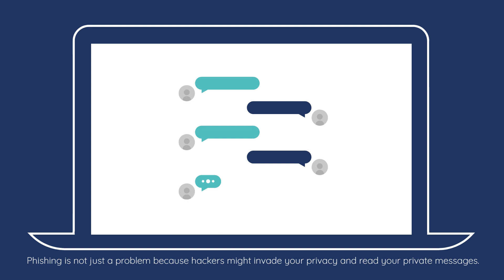Why phishing is a problem - Phished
“It will never happen to me.” “I’m familiar with computers, I’ll never fall for it.” “Phishing? Only dangerous for people who lack sufficient education or knowledge.” But the thing is: everyone with an internet connection lacks that basic digital security awareness.

At Phished, we built a platform which provides anti-phishing training. By trying to phish over 55,000 users per day, we experience the dangers of pride and prejudice on a daily basis. No matter which sector you work in, no matter which country you live in, whether you are an administrative executive or your company’s CEO,…: you are vulnerable to phishing.

Phished is an AI-driven cybersecurity awareness training platform that prepares your co-workers against the dangers found online.
Interested in what we do, eager for a demo or simply a question that needs answering?